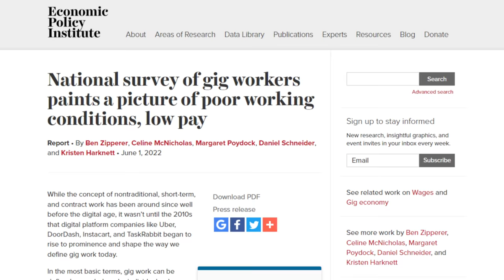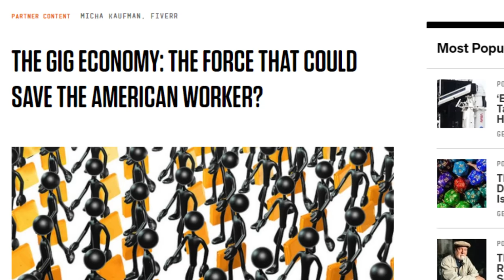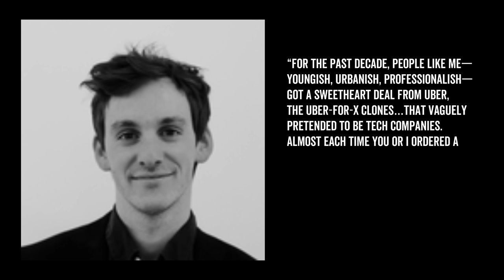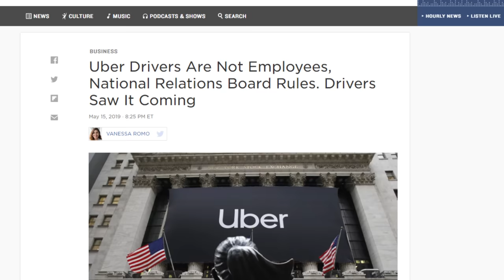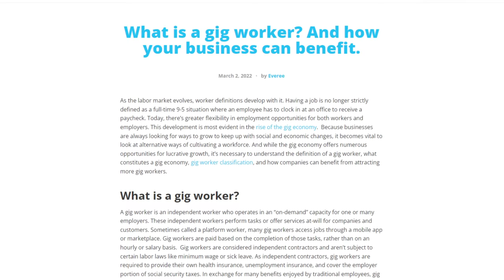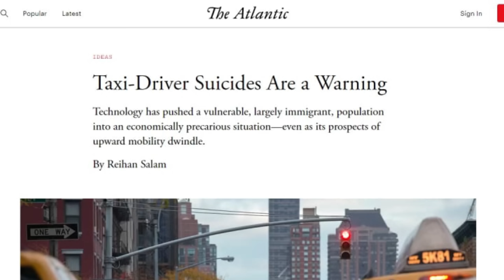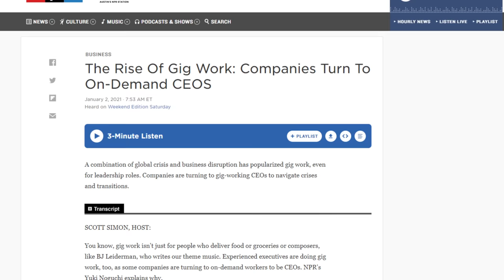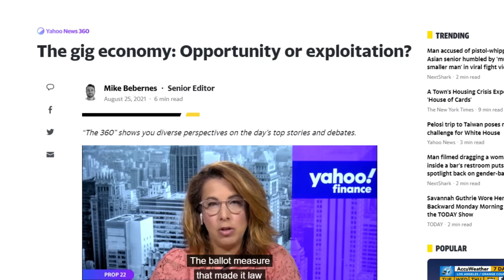The Gig Economy Was Always A Scam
Are we getting gigged to death?

The gig economy has revolutionized how we think about work, but not necessarily for the better. How have a bunch of multi-billion-dollar companies like Uber or Instacart so fundamentally changed our economy? Let’s find out in this Wisecrack Edition on The Gig Economy: What Went Wrong?